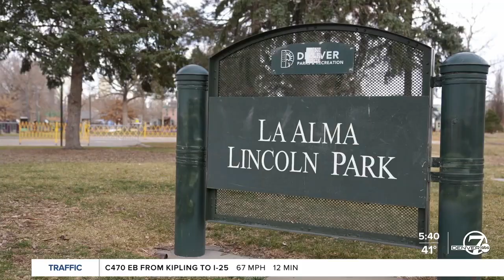Colorado astronaut Nichole Ayers takes off Wednesday for SpaceX Crew-10 Mission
Colorado astronaut Nichole Ayers, is taking part in the upcoming SpaceX Crew-10 mission to the International Space Station (ISS).